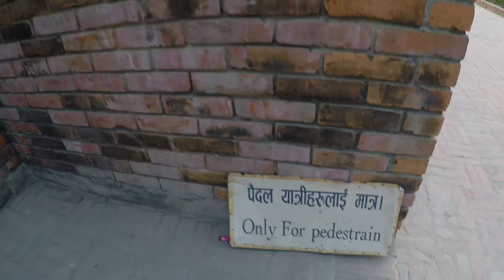Nepal's Number 1 destination for relieving your mind| PEACE | Lumbini Birth Place of LORD BUDDHA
शान्तिका प्रतिक गौतम बुद्ध जन्मेको ठाउँ | गौतम बुद्ध  | LUMBINI | Nepal's Best destination for relieving your mind | Lumbini Birth Place of LORD BUDDHA | PEACE OF MIND  |